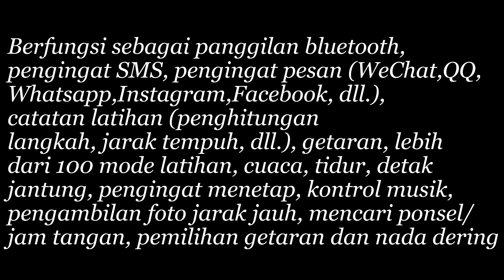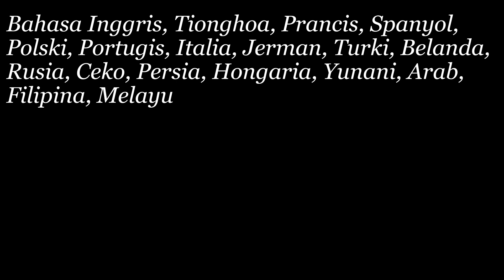Simbojoy SmartBand C6Plus SmartWatch Layar Terang 1.47'' Bluetooth Multi-Sport Fitness Tracker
Simbojoy SmartBand C6Plus SmartWatch Layar Terang 1.47'' Bluetooth Multi-Sport Fitness Tracker Jam Pintar.

Pemberitahuan  :  Saya mendapatkan sedikit komisi dari pembelian yang Anda lakukan melalui link yang tersedia pada kolom deskripsi atau link yang saya berikan di kolom komentar (Apabila Anda tidak dapat klik secara langsung melalui deskripsi maka Anda dapat mengunjungi link yang tersedia di kolom komentar). Produk yang saya publish pada channel saya adalah real penilaian menurut saya pribadi tanpa ada campur tangan dari pihak manapun.